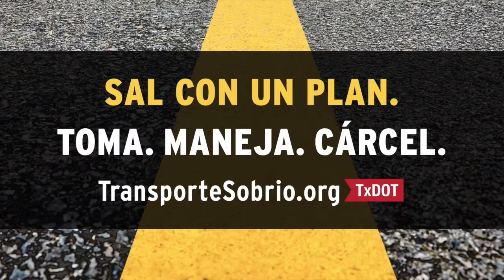GDC Reel WIC2016